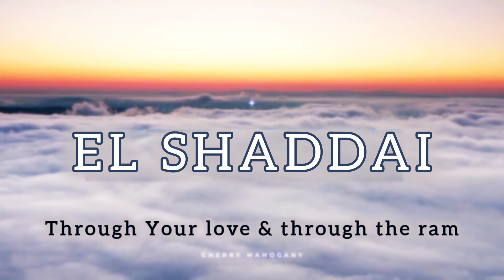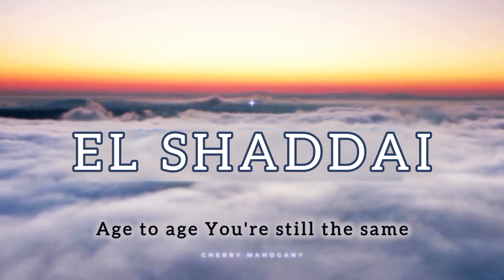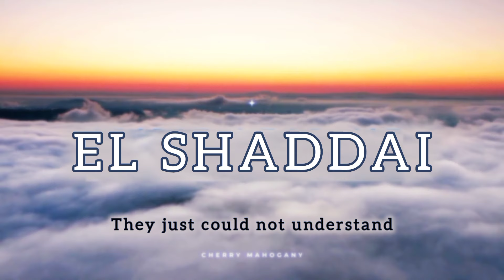EL SHADDAI ♥️sung by Cherry Mahogany🍒 original song by Amy Grant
⭐EL SHADDAI ♥️ sung by Cherry Mahogany🍒original by Amy Grant.

⭐ Hebrew to English Translations
EL Shaddai = God Almighty
El-Elyon na Adonia = God Most High, Please my Lord
Erkamka na Adonai = I love You O Lord

⭐ EL SHADDAI by Amy Grant Lyrics

El Shaddai, El Shaddai,
El-Elyon na Adonia,
Age to age You're still the same,
By the power of the name.
Erkamka na Adonai,
We will praise and lift You high,
El Shaddai.

Through your love and through the ram,
You saved the son of Abraham;
Through the power of your hand,
Turned the sea into dry land.
To the outcast on her knees,
You were the God who really sees,
And by Your might,
You set Your children free.

El-Elyon na Adonia,
Erkamka na Adonai,
El Shaddai.

Through the years You've made it clear,
That the time of Christ was near,
Though the people couldn't see
What Messiah ought to be.
Though Your Word contained the plan,
They just could not understand
Your most awesome work was done
Through the frailty of Your Son.

El-Elyon na Adonai,
Erkamka na Adonai,
I will praise and lift You high,
El Shaddai.